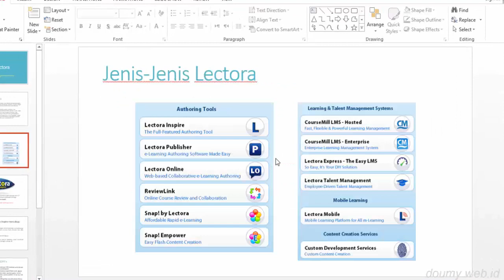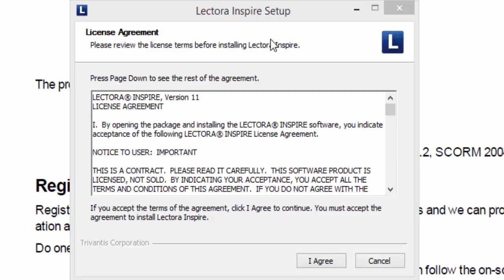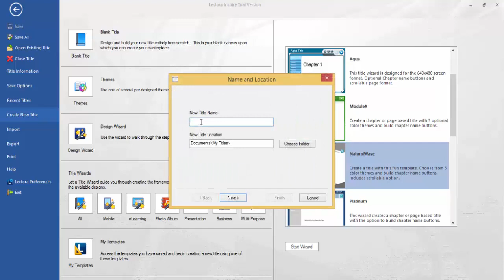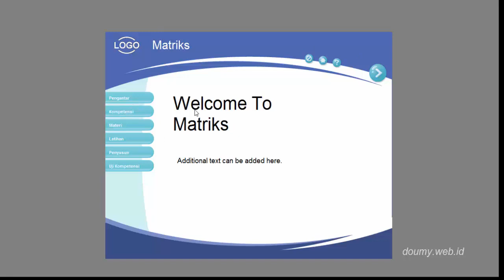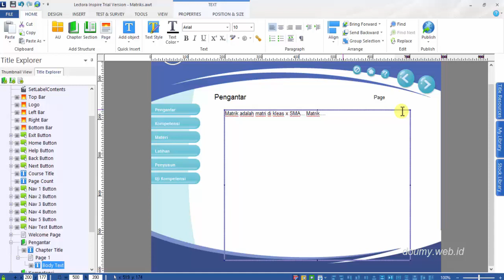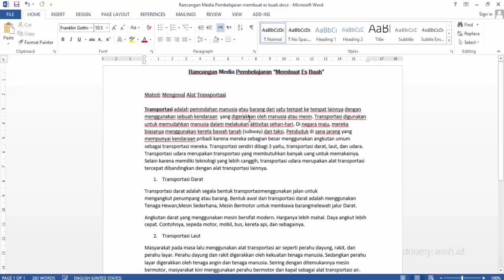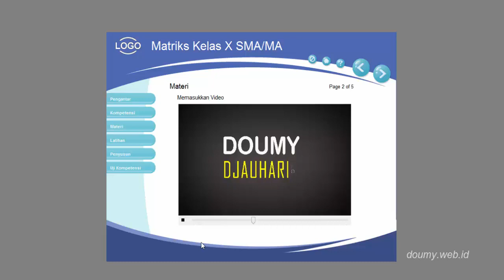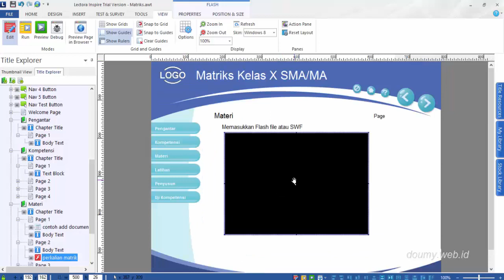Tutorial lectora 1: Memulai Lectora